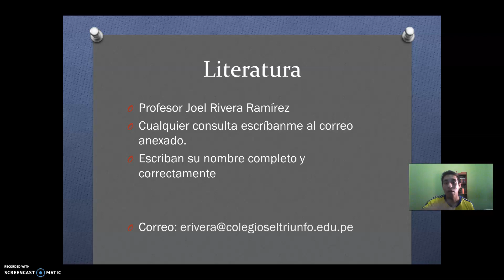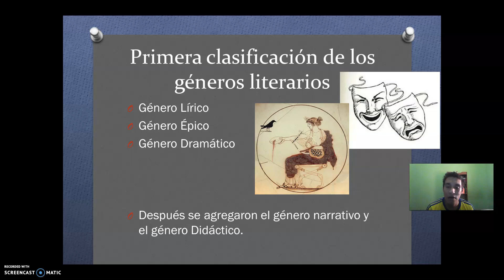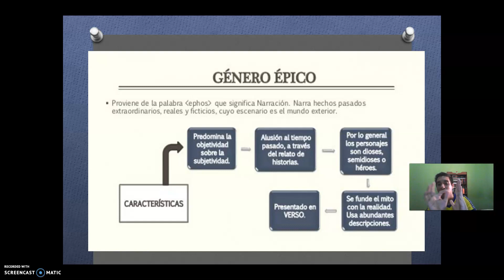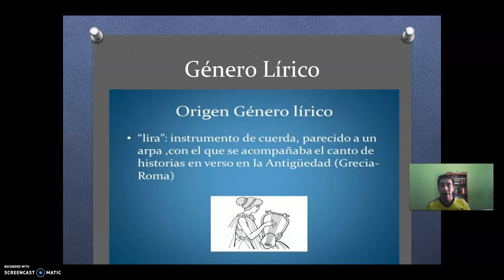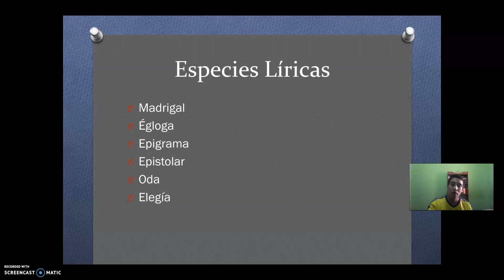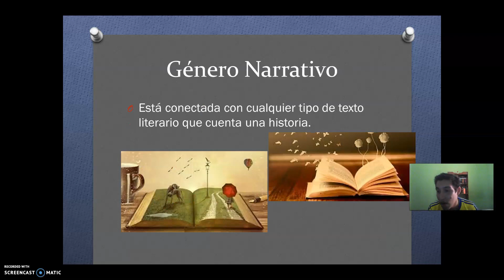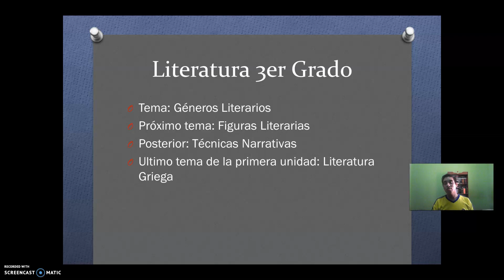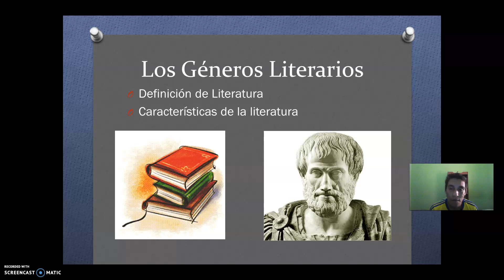LITERATURA_TERCERO_SEC_SEMANA01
Tema: Géneros Literarios